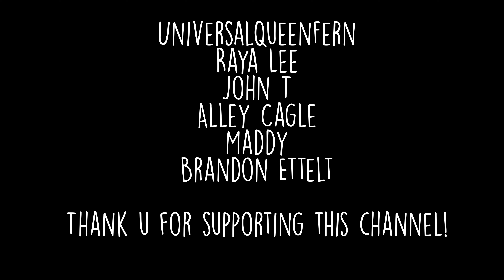ASMR whisper ramble | Movie Review | The Puffy Chair (Sundance 2005)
Sundance 2005 and SXSW 2005 Audience Winner. It's what put the Duplass brothers on the map. ✨ Next goal: 10k

Upload Schedule
❌ Monday
✅ Tuesday 12pm PCT
❌ Wednesday
✅ Thursday 12pm PCT
❌ Friday
❌ Sunday

0:00 Intro
2:12 Facts about the film
8:30 Film synopsis
23:24 My opinions
27:47 Outro

Lives
🌻  every 1st Thursday of the month we go LIVE @ 7pm PCT 💛 Come hang out with people that adore you! 🐝

Nick